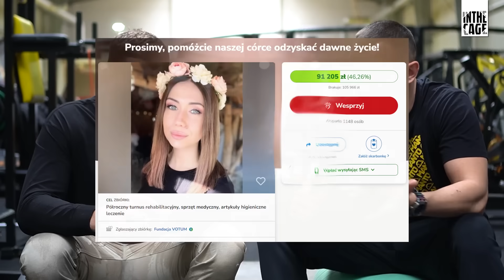"Chcę zrobić jeszcze 2-3 dobre walki" - Jan BŁACHOWICZ szczegółowo o odwołaniu walki z RAKICEM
🤝 Dziękujemy, że jesteście! Chcecie pomóc w rozwoju kanału?